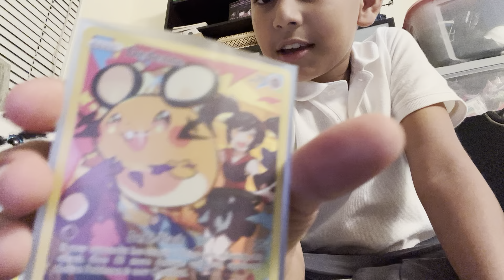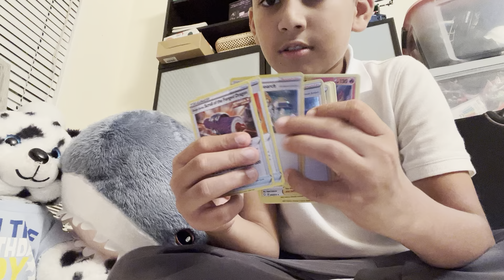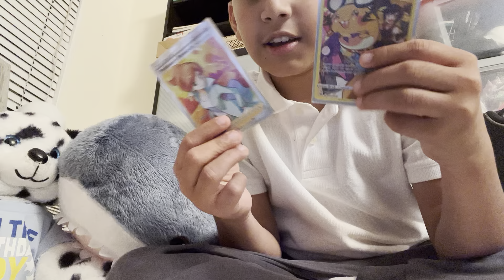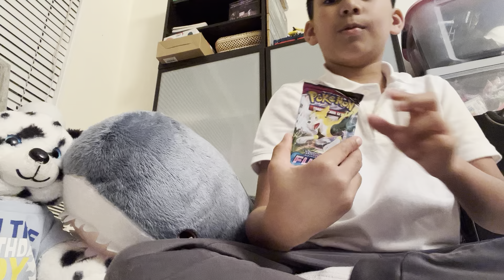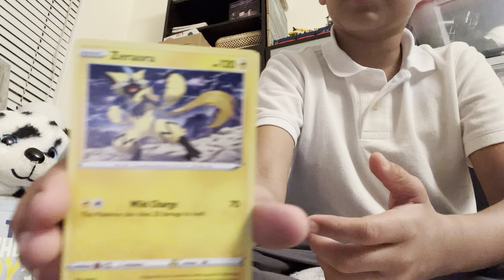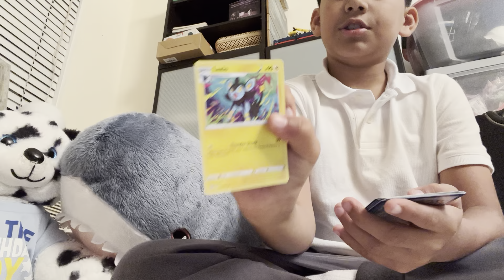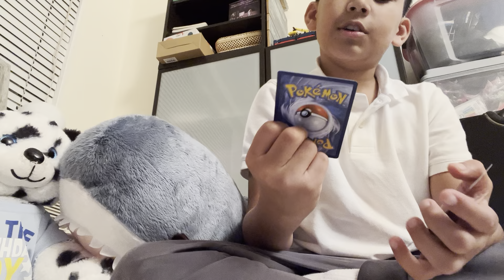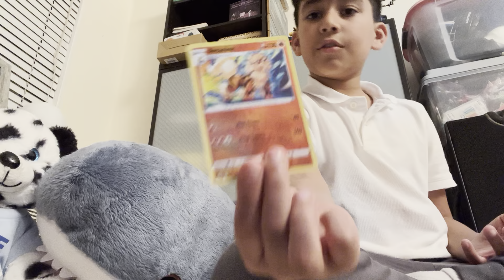Pokèmon card opened opening